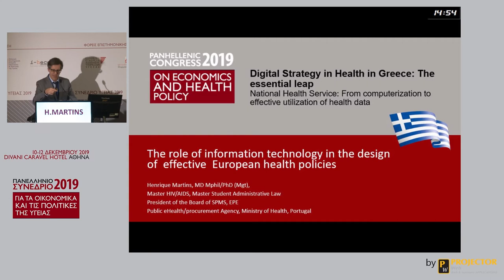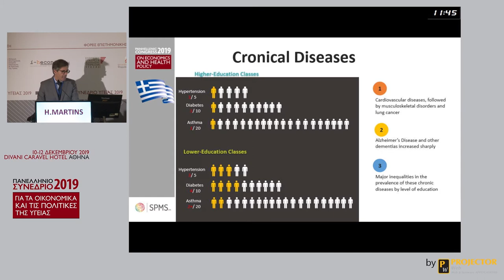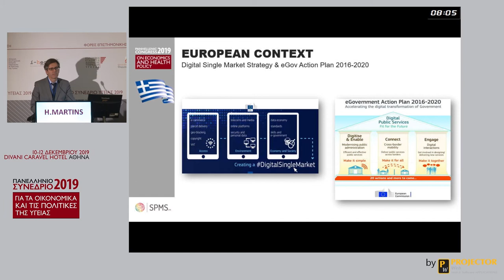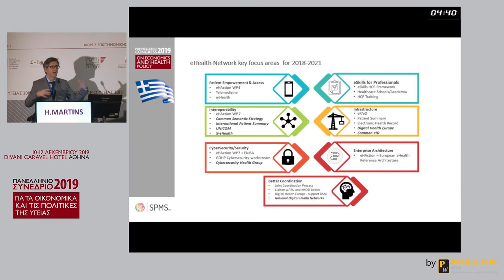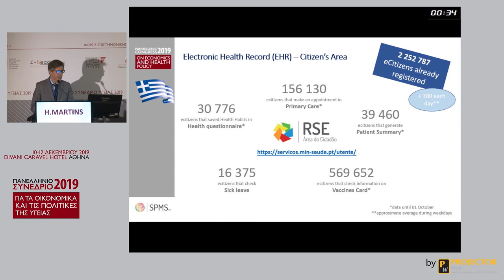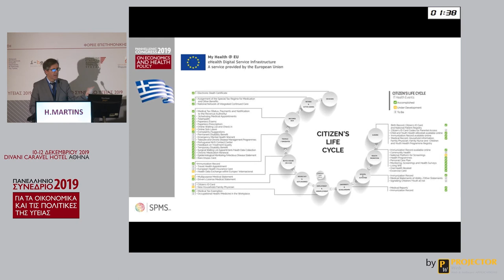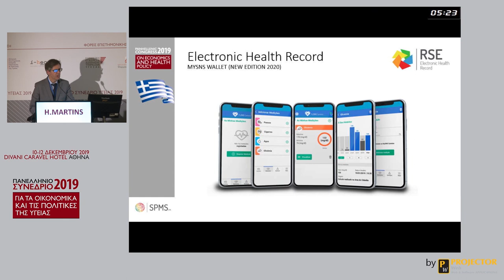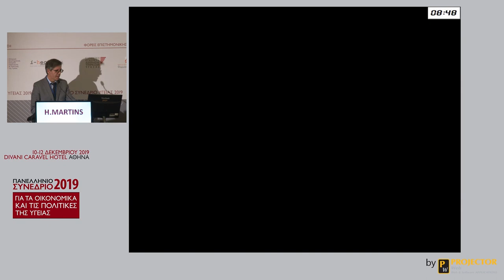Henrique Martins || The role of information technology in the design of effective European...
ΣΥΝΕΔΡΙΑ: Η Ψηφιακή Στρατηγική στην Υγεία στην Ελλάδα: το αναγκαίο ψηφιακό άλμα
Ο ρόλος της τεχνολογίας στο σχεδιασμό των πολιτικών & αποδοτικές ευρωπαϊκές πολιτικές / The role of information technology in the design of  effective  European health policies

Πανελλήνιο Συνέδριο για τα Οικονομικά και τις Πολιτικές της Υγείας || 10-12 Δεκεμβρίου 2019